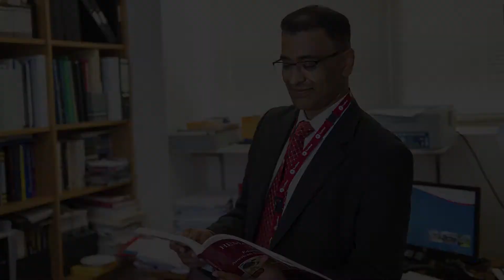Professor Harshal Nandurkar, Director, Australian Centre for Blood Diseases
Professor Harshal Nandurkar describes Monash AMREP Australian Centre for Blood Diseases research.